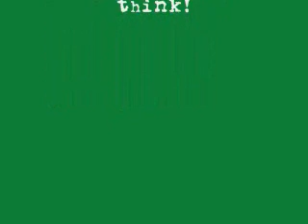Axel - Soldier's Poem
Kingdom Hearts
Song: Sodier's poem - Muse

As he is dying, Axel reflects on his relationships with both Sora and Roxas. Contains both Axel/Sora and Axel/Roxas.

Made in Windows Movie Maker.
All clips from kh-vids.net.